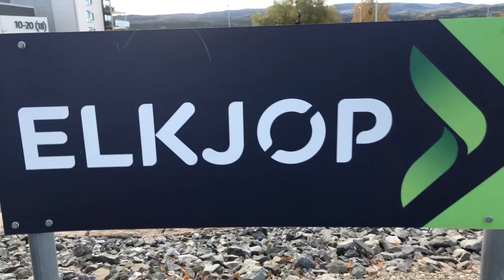VLOG #1 HALLOWEEN | GRESSKAR | RING PÅ SPRING!!!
Hjertelig velkommen til min kanal!
Her får du livestreams flere ganger i uken, men faste dager er:
Torsdag 19-23
Søndag 19-23

Alle andre dager jobber jeg hardt med å få til litt spontane streams.

Deler du så er du helt sjef!

Ønsker du å joine meg ingame så adder du Farbr0r på Epicgames eller joiner discord!

Sjekk ut Norges råeste Xboxspiler IM seglem, han er en sinnsykt koselig kar som streamer regelmessig og han har virkelig blitt en god kompis!

Vill også si TUSEN TAKK for all støtten jeg har fått siden jeg startet med Youtube!!!